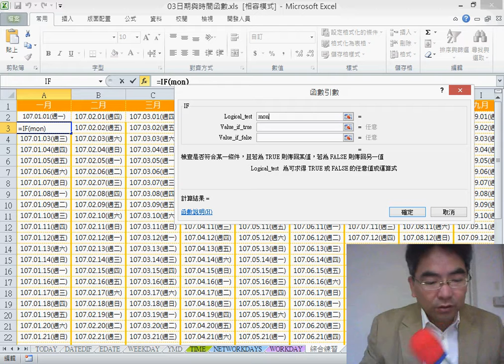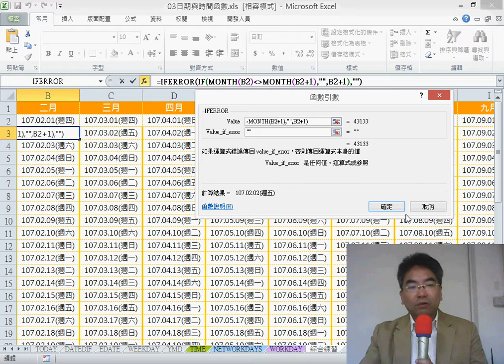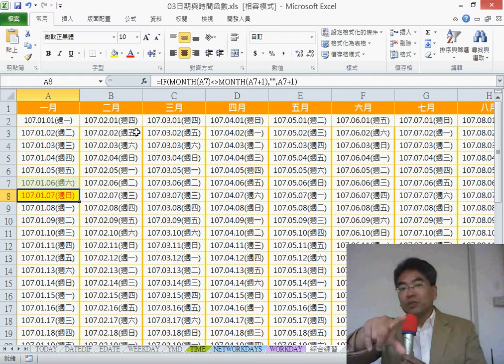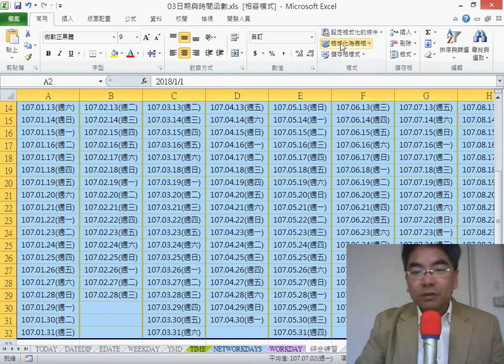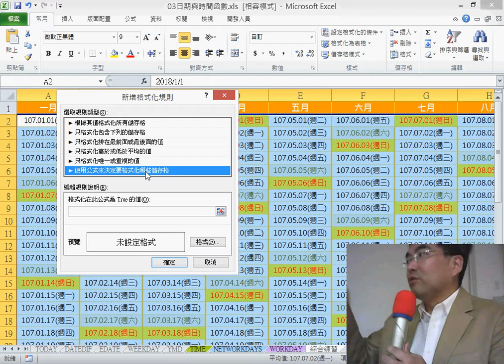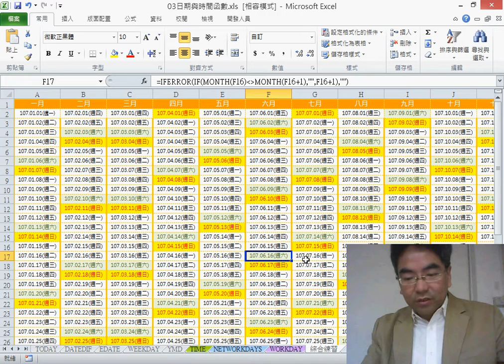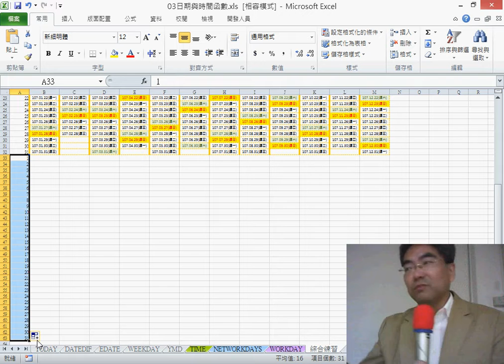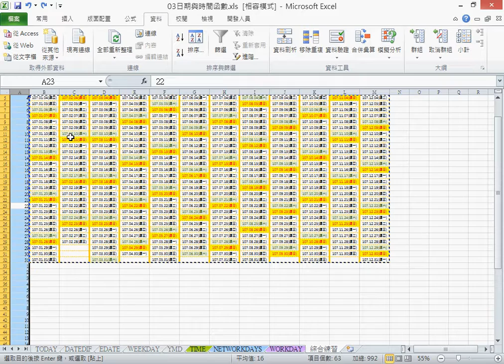05 年曆說明